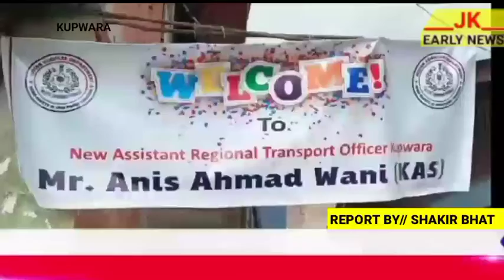Shri Anis Ahmad wani assumes charge as ARTO Kupwara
Dragumulla
Shakir bhat
18 Oct 2021

 Shri Anis Ahmad wani on Monday assumed the charge as Assistant Regional Transport Officer (ARTO), Kupwara.

On assuming the Charge, ARTO  Kupwara convened an introductory meeting with  Employees of the Department and impressed upon the Employees to work with dedication and fulfill the aspirations of the people.